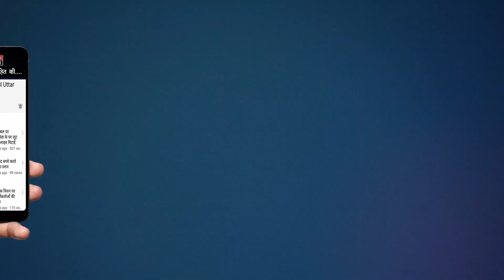Poonam Pandit (किसान नेता) ने दी सभी देश वासियो को भगवान पशुराम जयंती की हार्दिक शुभकामनाएं